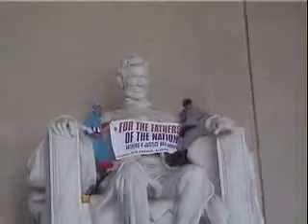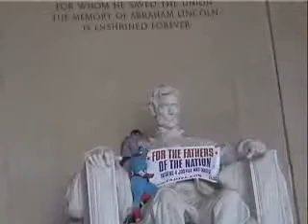Papás británicos presos en Washington.-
Nuestros amigos de Fathers-4-Justice no se detienen. Han sido capaces de hacerse valer, aún, en tierra ajena. No tenemos más que muestras de admiración hacia ellos!